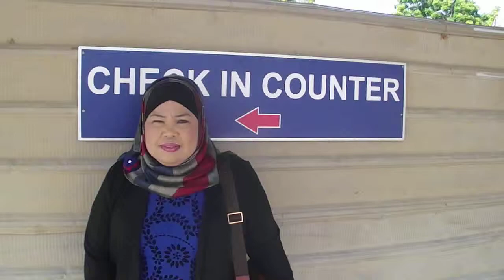TOUR TO BATAM...21.6.2014...SATURDAY.